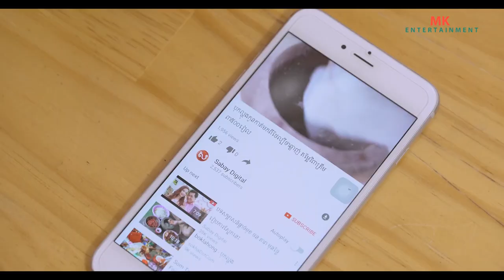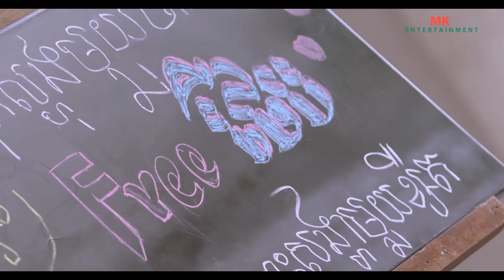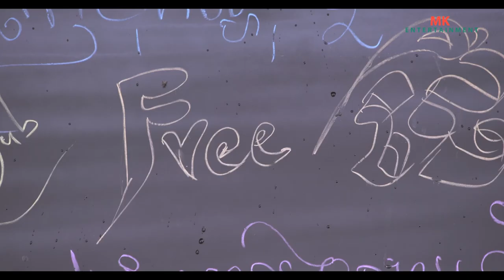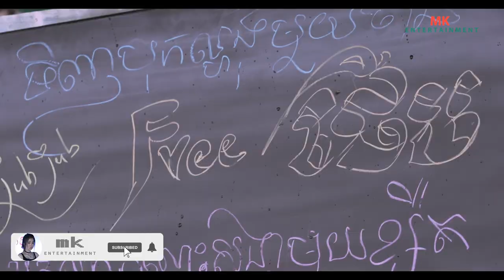លោក លី វ៉ាហេដ រៀនធ្វើបុកល្ហុងយកចិត្តឪក្មេក - Short Clip - ខូចចិត្តអាជីព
FILM DESCRIPTION:
លោក​ លី វ៉ាហេដ រៀនធ្វើបុកល្ហុងដើម្បីផ្គាប់ចិត្តឪក្មេក សំណាងល្អដែលមាន សុខ សុម៉ាវត្តី និងម៉ាក់ក្មេកចាំជួយរហូតបានសម្រេច។

*ហាមការយកទៅធ្វើអាជីវកម្មបន្តអ្នកដែលបំពានយើងនឹងធ្វើទៅតាមផ្លូវច្បាប់។

ទស្សនារឿងនៅផ្ទះប្រឆាំងកូវីដ19 !
01-កាត់បន្ថយទៅទីប្រជុំជន!
02-ពាក់ម៉ាស់អោយបានត្រឹមត្រូវ!
03-លាងសំអាតដៃអោយបានស្អាតជាមួយអាល់កុល រឺ សាប៊ូ

@MK Entertainment. And one more thing please do not copy my any Video for posting because i trying hard to do my Video so just helping for support and do not for copyright over for copyright Thanks..